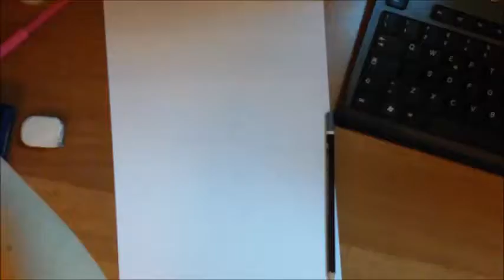Ermal Meta - speed drawing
Ritratto a penna di Ermal Meta :D